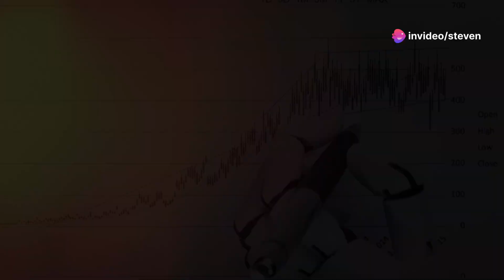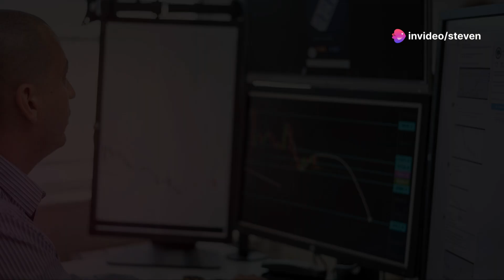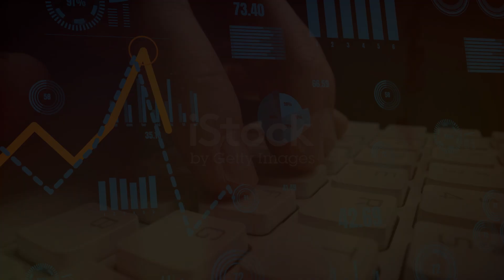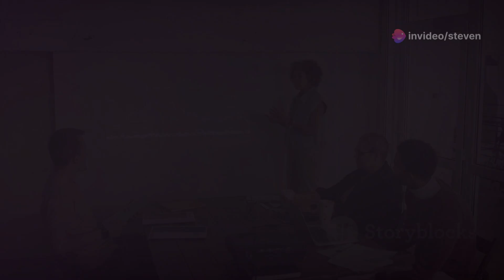AI vs Analysts: Who Predicts Better?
"Game Changer: AI Outperforming Financial Analysts in Predicting Earnings Trends"

Artificial intelligence is stepping up to the plate, staking out unchartered territories. Recent reports reveal a startlingly remarkable development: OpenAI's GPT-4 model has been found to outperform both professional financial analysts and advanced AI models in forecasting future earnings trends.

In a recent study, this ingenuous AI model was fed standard anonymized statements and prompted to take on an analyst's persona to process vital financial data. Results of the study were groundbreaking - not only did GPT-4 outperform the human experts, but it also surpassed other AI models specifically engineered to predict future earnings.

This advanced ability of GPT-4 is credited to its economic reasoning prowess and an in-depth understanding of economic trends and ratios. Interestingly, its performance level reached these unprecedented heights even though it lacked access to qualitative data during the study.

As AI technology surges ahead, industry leaders like Elon Musk echo sentiments of the inevitable - AI can potentially render several careers obsolete in the not-so-distant future. But with evolution comes adaptability. It may not be doom and gloom, careers in fields like biology, education, manufacturing, or farming might just be the way forward for the next generation.

Do you think AI technologies like OpenAI's GPT-4 model will replace financial analysts in the foreseeable future?

 AI vs Analysts: Who Predicts Better? by Steven's Workspace

OUTLINE:

00:00:00 A Glimpse into the Future
00:00:56 The Oracle of Wall Street?
00:01:59 A Clash of Titans
00:02:53 Disruption and Creation
00:03:41 The Human Edge
00:04:31 A Symbiotic Symphony